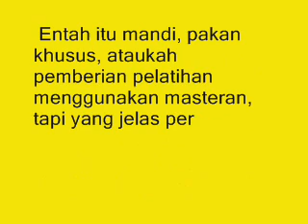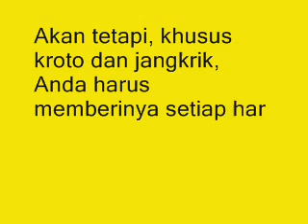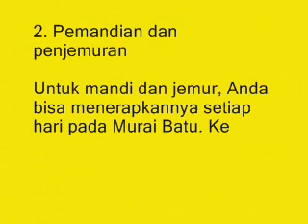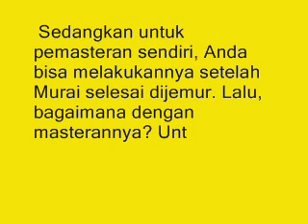Tak Banyak Yang Tahu! Inilah Tips Agar Murai Batu Cepat Ngeplong